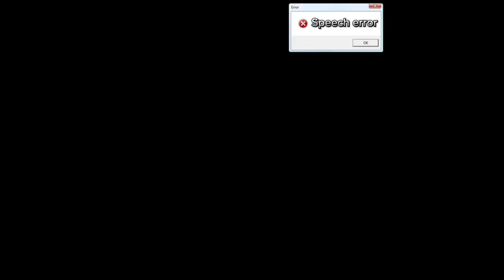[Minecraft Batim] Daycare For Hire S4 E12: So.. V.A. Takes over anytime Ash dies..